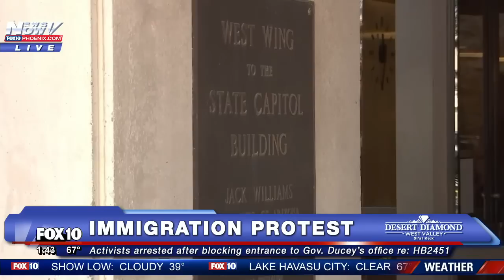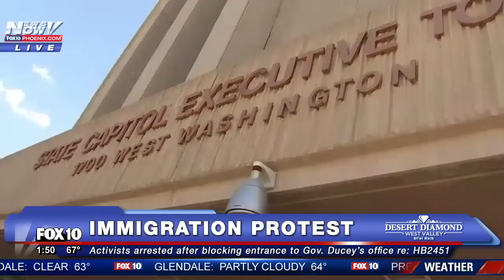WATCH: Immigration Activists Arrested After Protesting Outside Gov. Ducey's Office in Phoenix - FNN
Activists who want Ducey to veto HB2451 block the entrance to the governor's office in Phoenix.